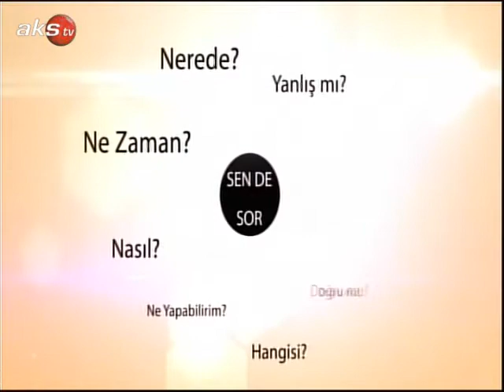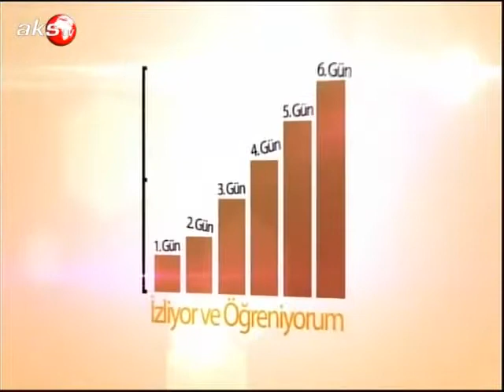AKS TV Konuk Evi Özel AFAD) 22 Mayıs 2013